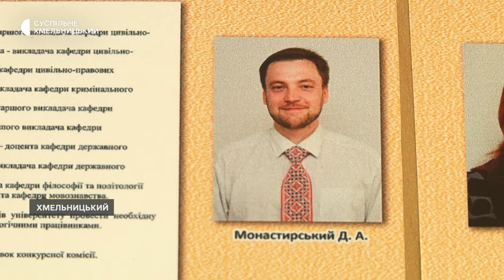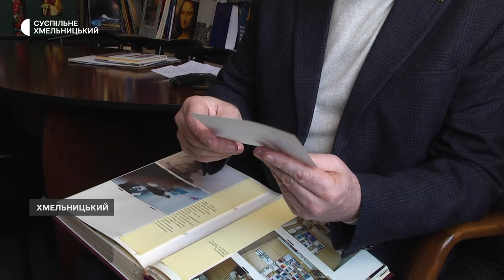Роковини загибелі міністра внутрішніх справ. Яким пам’ятають Дениса Монастирського у Хмельницькому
Започаткували іменні стипендії, конкурс наукових робіт і встановили на головному корпусі барельєф – так в університеті управління та права імені Леоніда Юзькова вшанували пам'ять загиблого міністра внутрішніх справ України Дениса Монастирського. Про це «Суспільному» розповів ректор університету Олег Омельчук. Яким запам’ятали Дениса Монастирського його вчителі, колеги, друзі, сусіди, знайомі, детальніше – у сюжеті «Суспільного».